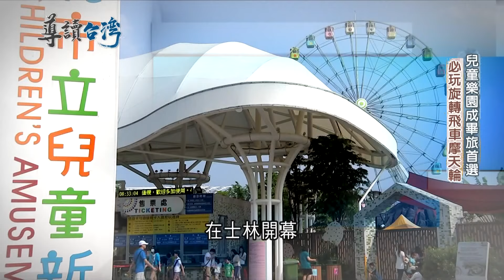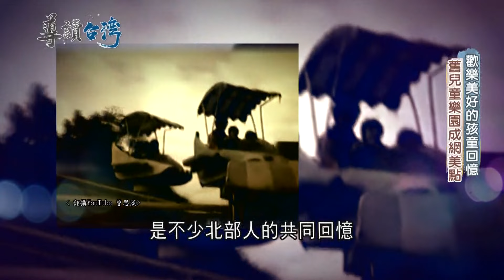戰後民初最早設立的"中山兒童樂園"~ 當年台北人假日出遊首選! 日治時期遊樂園竟也是政治教育工具? 桃太郎雕像的目的是要宣傳"日本帝國主義" ｜魏德聖 主持｜【導讀台灣】20220405｜三立新聞台